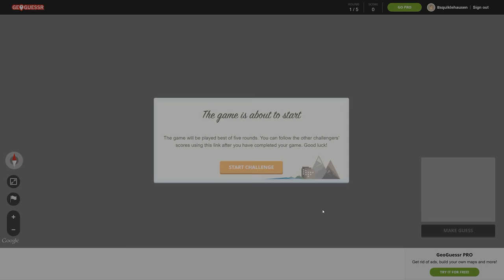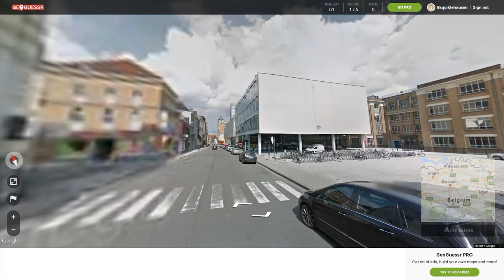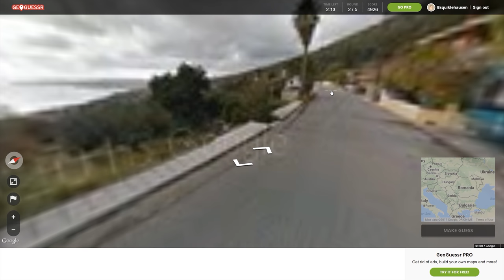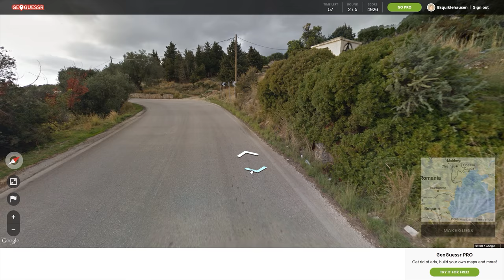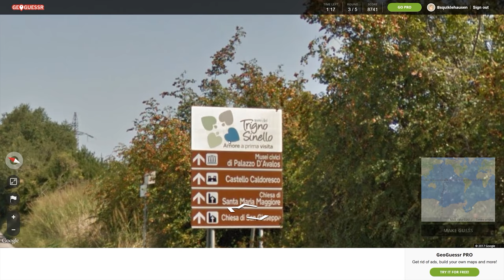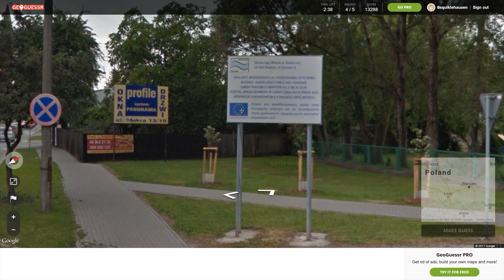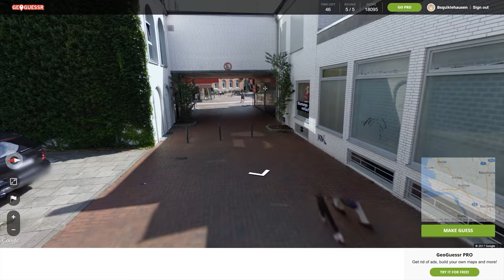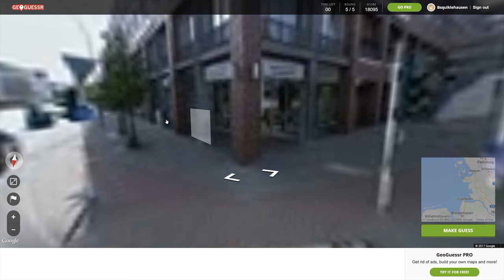Geoguessr: Bsquiklehausen Vs. Strictoaster - Game 5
In which we head to Europe for a bonus round.

Strictoaster ) and I face off in a best of 5 Geoguessr championship to find out which one of us can find helpful street signs the fastest!

Play this challenge and cheat your way to the leaderboard!